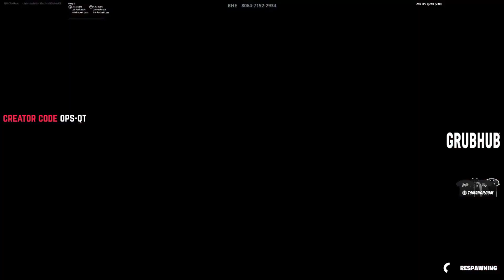FaZe Sway vs. TSM Ops1x | 1V1 Chill Buildfights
❤ Thanks you . Have a good day !!! ❤